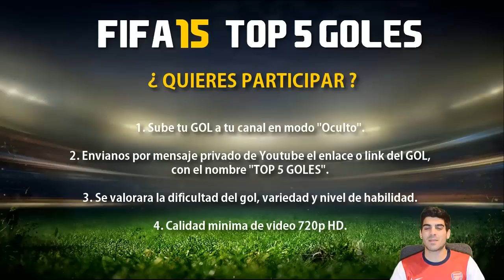FIFA 15 | TOP 5 GOLES de la Semana 0# | Premio 100.000 Monedas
FIFA15 - TOP 5 Goles de la Semana, ¿Te animas a participar? | Las monedas más baratas en FIFACOINSALE.com

-Si te gustó, dale al ''Me gusta'' y comparterlo con tus amigos para ayudar al canal a seguir!

-No olvides que para que el TOP Goles se lleve a cabo tiene que conocerlo la gente y por eso necesitamos tu ayuda para compartir el video y el top en las redes sociales y twitter.

▬▬▬▬▬▬► FIFA 15 | Videos RECOMENDADOS! ◄▬▬▬▬▬▬
➜FIFA15 - Tutorial REGATES: Nivel Básico ▬►goo.gl/cEHGAw